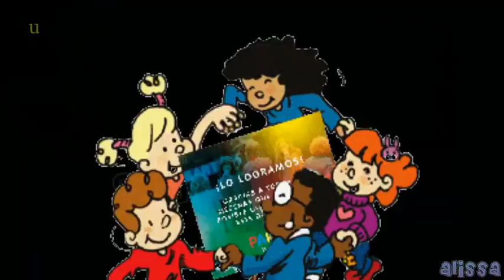HOLA AMIGOS VERSION FANS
una version de fans del talento de Roberto Rodriguez y la voz de Hervey Torres para apoyar el estreno del documental!!!

te invitamos a visitarnos en nuestras paginas de Facebook

Parchis un juego que no tiene fin

y

Tino nuestra querida ficha roja

para parchizos de corazon!